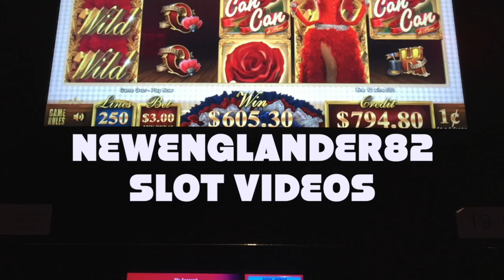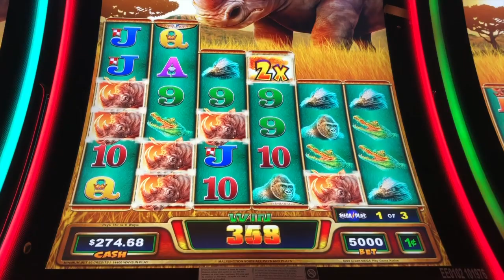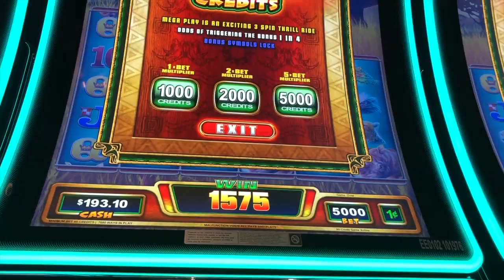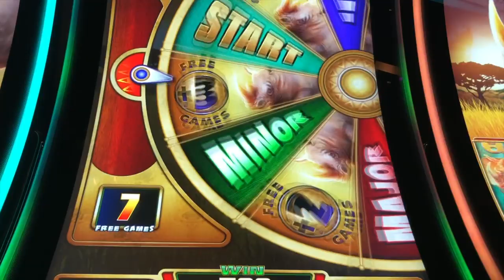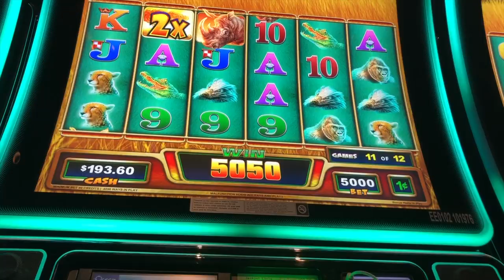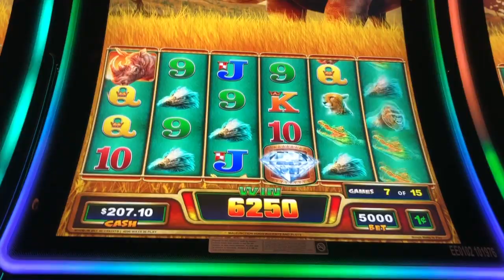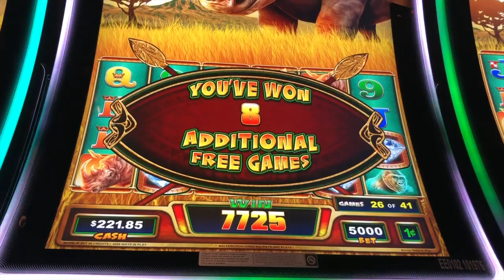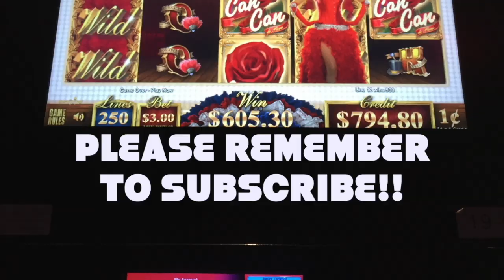More $50 BETS on Raging Rhino Rampage slot machine!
a few big wins and live play betting on the mega play feature.